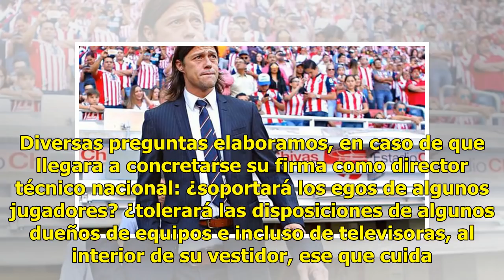Matías Almeyda, ¿el candidato ideal para llegar a la Selección Mexicana?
Después del fracaso [así hay que llamarlo, después de más de dos décadas de no clasificar al quinto partido, es un fracaso] de la Selección Mexicana en el Mundial en Rusia, es inminente la salida de Juan Carlos Osorio como director técnico nacional. ¿Quién sería su suplente? Rumores, los cuales son ...